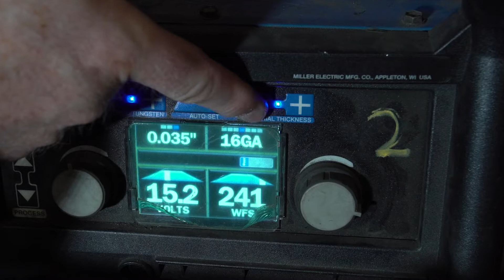Welding: Everything You Need To Know - New 2022 Book with FFA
Get started welding safely, with this new book!

The expert advice in WELDING: EVERYTHING YOU NEED TO KNOW is directed at young adults, and makes it easy for you to get started safely and with confidence, whether you want to fabricate your own designs or repair vehicles, fences, and more.

As a self-sufficient do-it-yourselfer, welding is a skill you need in your portfolio of know-how. In this installment in the National FFA Organization (Future Farmers of America)–licensed Everything You Need to Know series, experienced welding instructor Todd Bridigum shows young adults how to get started and then safely and self-assuredly acquire these valuable skills. Some topics covered include:

*Types of metals
*Welding techniques
*Shop and site safety

All popular types of welding variants are covered: gas welding, shielded metal arc (or stick) welding, gas metal arc welding (MIG), gas tungsten arc welding (TIG), brazing, and soldering. The book is completely illustrated with captioned, step-by-step color photography that helps you fully understand the techniques described.

With this thorough and fully illustrated all-color tutorial by an experienced welding teacher, you can get on the path fabricating and fixing metals on your own.

WELDING: EVERYTHING YOU NEED TO KNOW by Todd Bridigum is available February 2022.